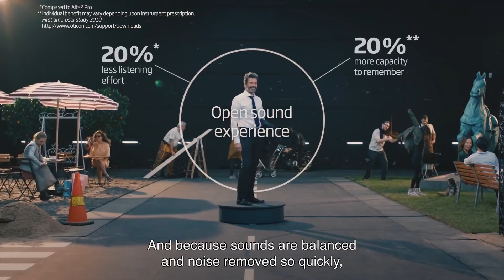How do Oticon Opn™ hearing aids help handle multiple speakers simultaneously?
Oticon Opn features hearing aid technology that is fast and precise enough to support how the brain makes sense of sound. Learn about the revolutionary technology behind Opn.